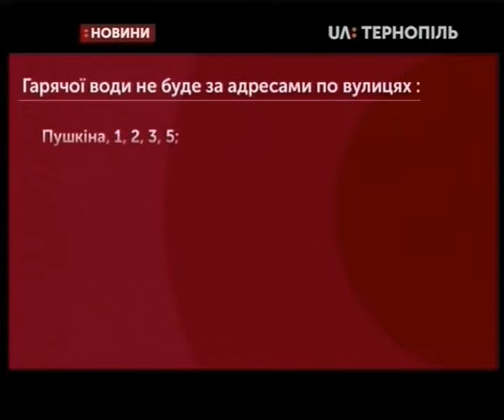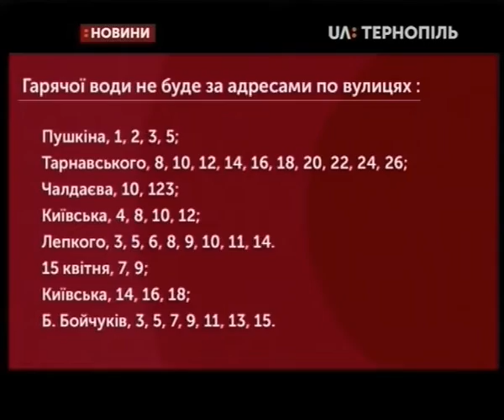19.06.2019. Новини. 13:30